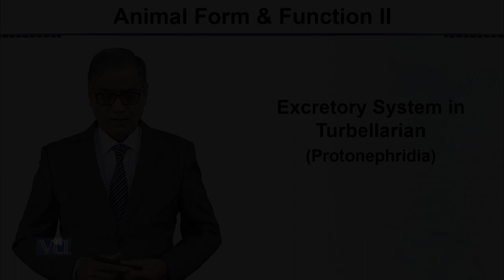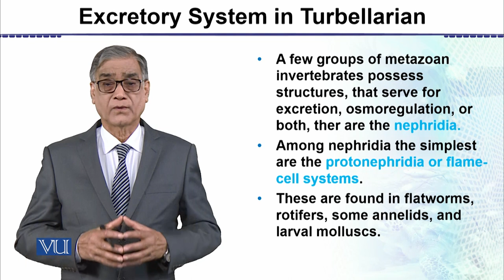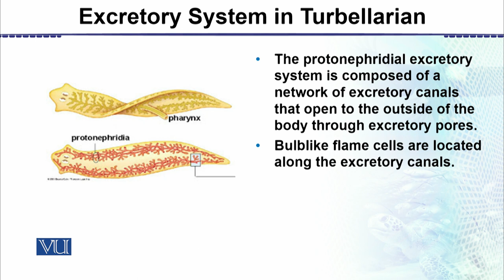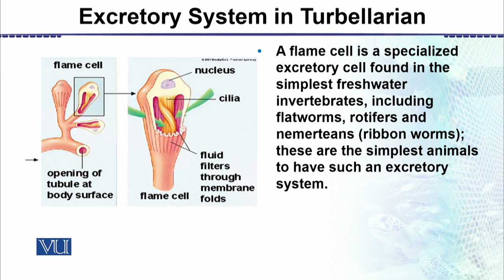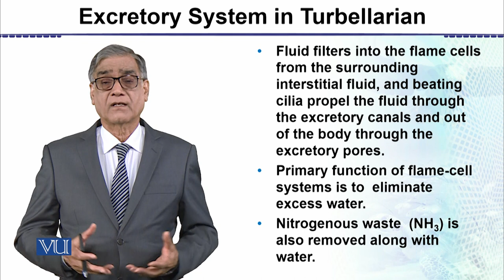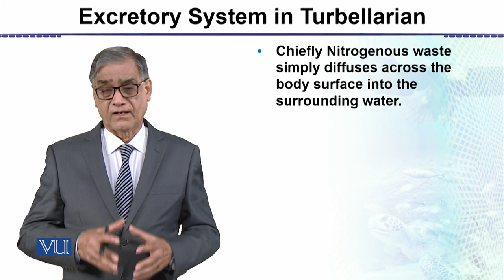Excretory System in Turbellarians | Animal Form & Function 2 (Theory) | ZOO517T_Topic086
Topic086: Excretory System in Turbellarians,
By Dr. Javed Iqbal